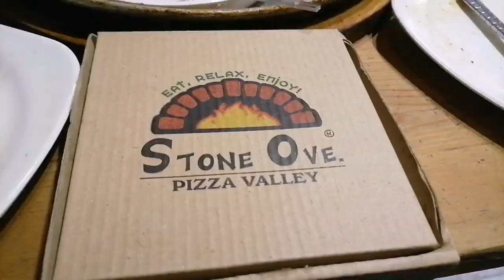Stone Ove Pizza Valley Rawalpindi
الحمداللہ❤️